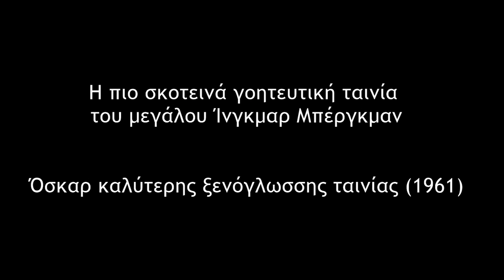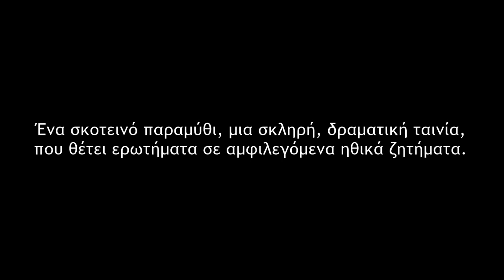«Η ΠΗΓΗ ΤΩΝ ΠΑΡΘΕΝΩΝ» (TRAILER - NEW STAR)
Η Πηγή των Παρθένων («Jungfrukällan»)
Σουηδία-1960-Ασπρόμαυρη (89΄)

Η πιο σκοτεινά γοητευτική ταινία
του μεγάλου Ίνγκμαρ Μπέργκμαν

Όσκαρ καλύτερης ξενόγλωσσης ταινίας (1961)

«Ένα αληθινό έργο τέχνης, ένα αγνό αριστούργημα»

Μια γροθιά στο στομάχι, μια ταινία που σόκαρε και προκάλεσε ατελείωτες συζητήσεις όπου κι αν προβλήθηκε

«Απίστευτη η ικανότητα του Μπέργκμαν να αναστρέφει την ατμόσφαιρα της ταινίας μέσα σε κλάσματα δευτερολέπτου»

Ένα σκοτεινό παραμύθι, μια σκληρή, δραματική ταινία,
που θέτει ερωτήματα σε αμφιλεγόμενα ηθικά ζητήματα

«Ο Μπέργκμαν βυθίζει τον θεατή μέσα στα έγκατα του
Εγώ του, και τον οδηγεί μαεστρικά στην αυτογνωσία του»

Μια κοινωνική αλληγορία που ζητά απαντήσεις
για τη θρησκεία, τη ζηλοφθονία, την αυτοδικία

«Ο Μπέργκμαν, με τη συμβολή μιας έξοχης ασπρόμαυρης φωτογραφίας, ζωντανεύει τον Μεσαίωνα μπρος στα μάτια μας»
«Ο Μαξ Φον Σίντοφ στη συγκλονιστικότερη
ερμηνεία της καριέρας του»

Στους κινηματογράφους
από τη NEW STAR